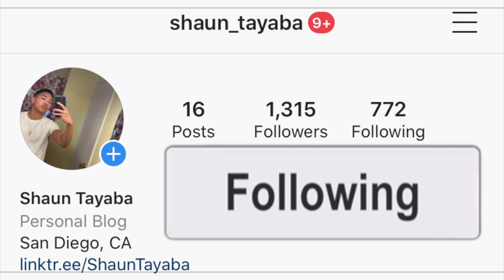Samthing Soweto x Mzansi Youth Choir - The Danko! Medley AMERICAN REACTION! *WOW...* South Africa 🇿🇦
I hope you guys enjoy this reaction video of me reacting to the song and music video and official audio and lyric and lyrics and freestyle and diss track and live performance acoustic version Samthing Soweto x Mzansi Youth Choir - The Danko! Medley (Official Music Video)